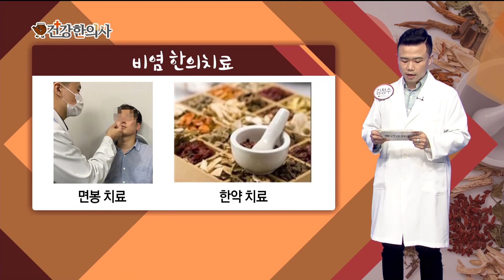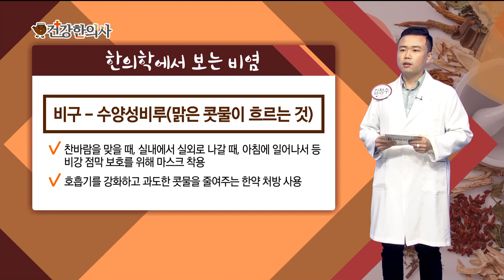한의치료로 비염 한방에 해결하는 방법 / 비염 /알레르기/ 환절기/ 감기/ 재채기 / 기침 / 한의원치료 / 오늘의건강꿀팁 / 매일경제TV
환절기 불청객 비염
비염은 종류와 증상이 다양하여 환자 상태에 맞는 치료가 필요합니다.
[오늘의 건강 꿀팁]에서 함께 확인하시죠!

건강한의사 출연문의 / 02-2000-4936